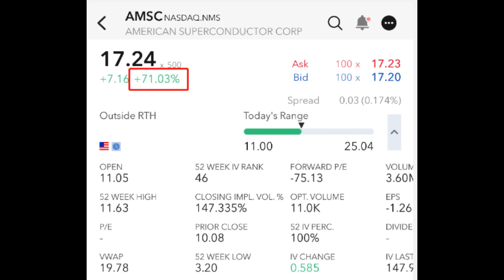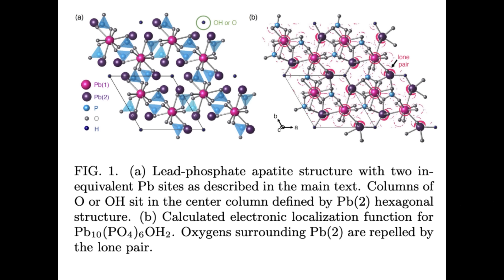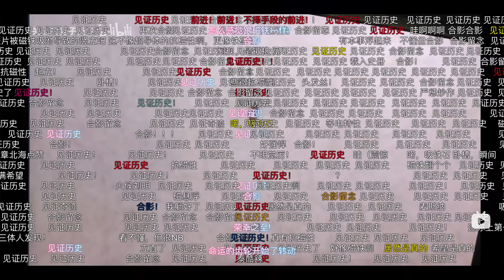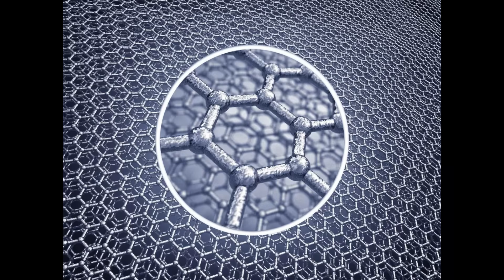【超导】LK-99常温超导晶体 | 中美俄实验室同日复现 | 韩国团队内讧 | 相关美股暴涨 | 专家仪器竟比不过坩埚| 炼金术成真| 第四次技术革命到来？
7月22日韩国科研团队发表的一篇论文，他们宣称自己发现了常压室温超导体LK-99晶体，在正常大气环境下可在127摄氏度以下实现超导。8月1日，中美俄的实验室同日复现出了LK-99超导晶体，美国超导股票AMSC盘前跳涨71%，最高涨幅150%。超导究竟会给我们的世界带来怎样的改变？我们有生之年能看到第四次技术革命吗？